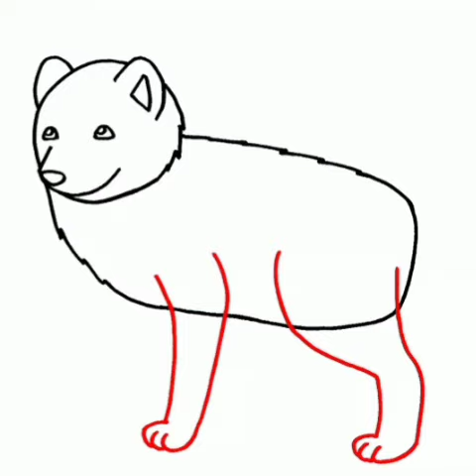How to draw an arctic fox#shorts